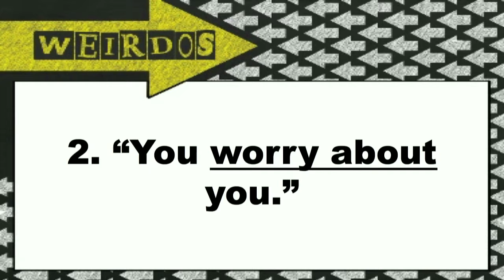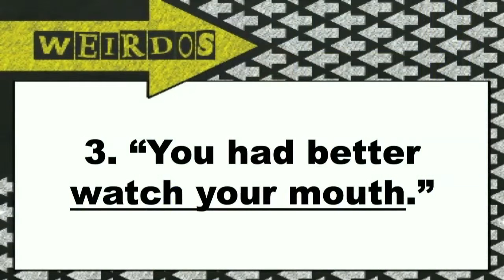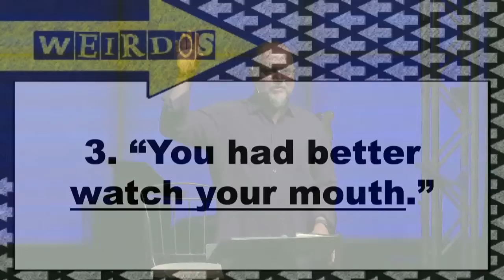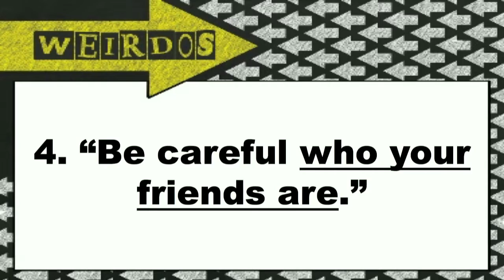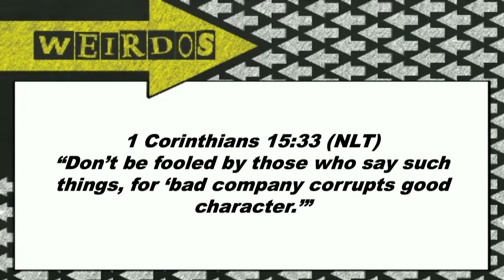Weirdos - Part 3